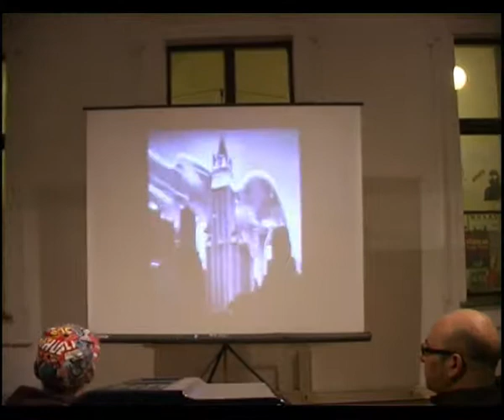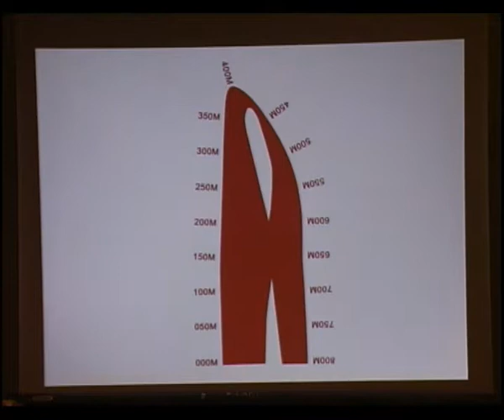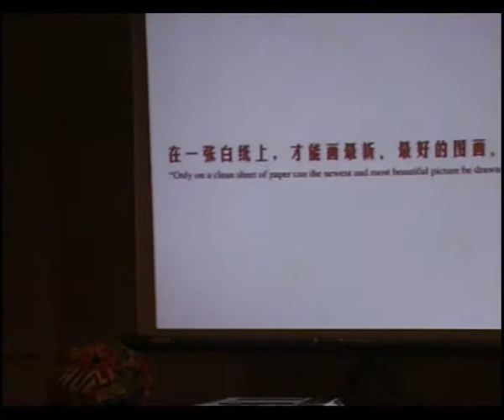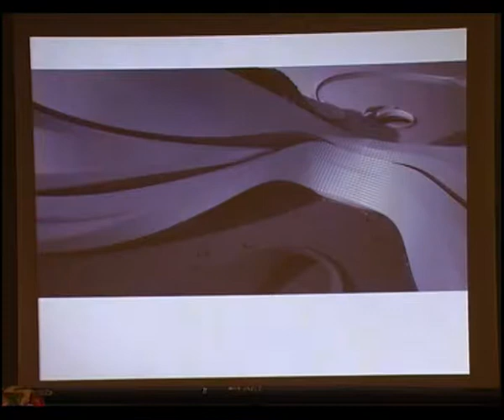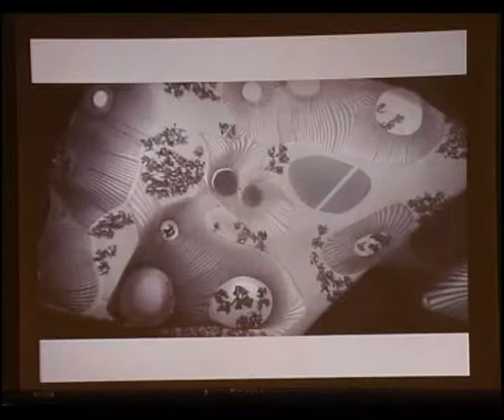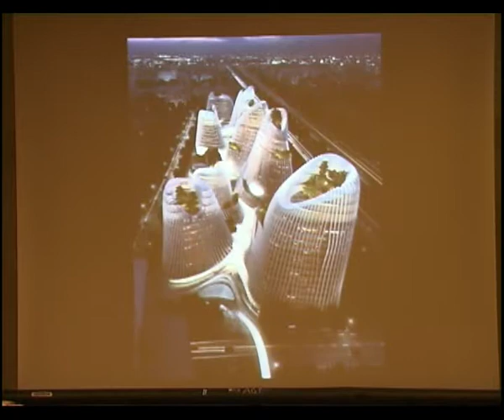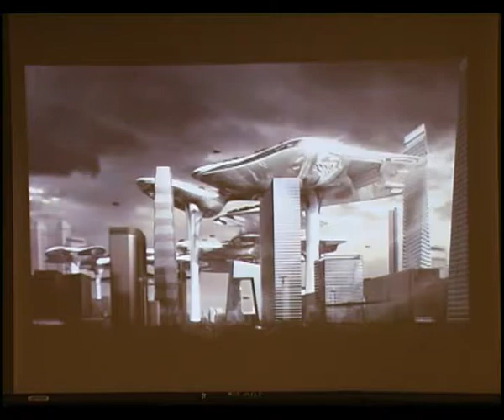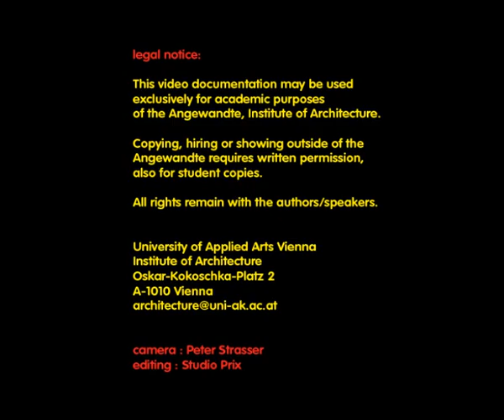IoA Sliver Lecture, Ma Yangsong